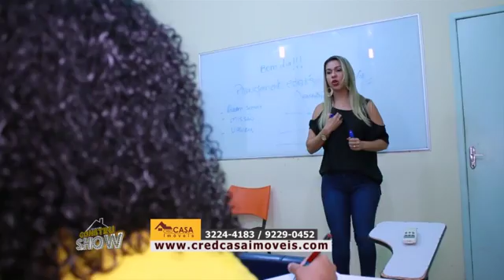CRED CASA CAPACITAÇÃO COLABORADORES